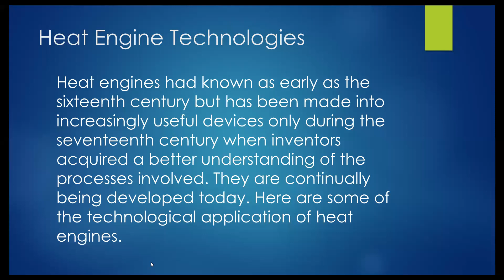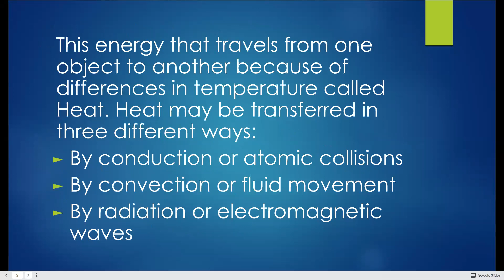Southbrook | Q4 | Science 9 20-21 | W1-2 | M2C1:Heat,Work,Efficiency& Electricity| 11:00AM - 12:00PM